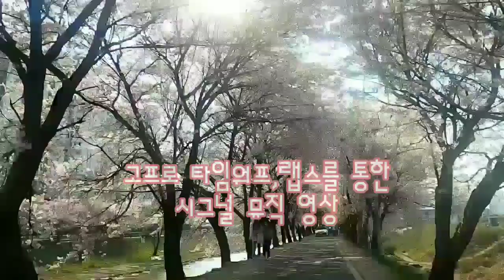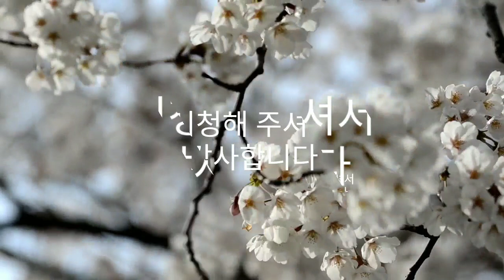고프로 타임워프,랩스를 통한 시그널뮤직 영상